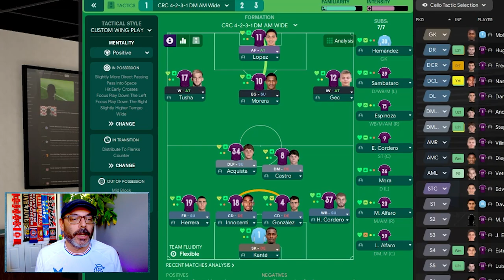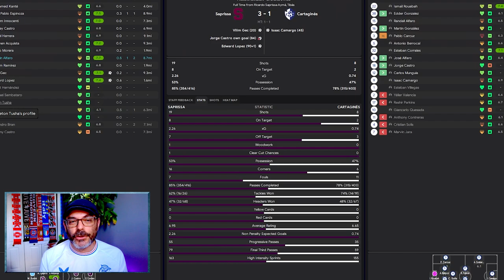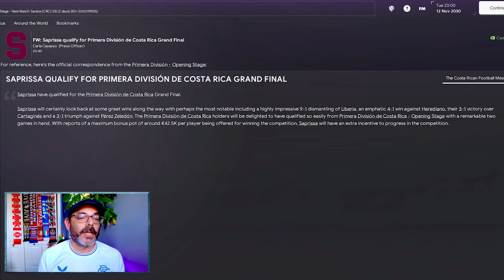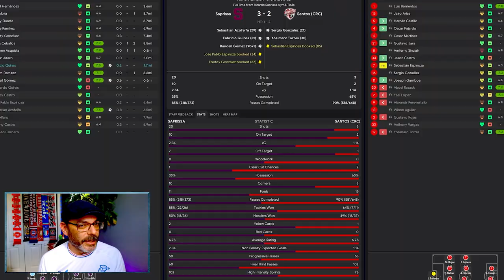Our First Chance At Our Second Piece of Hardware - THE AMERICAN DREAM EPISODE 54 - Saprissa S2 E7